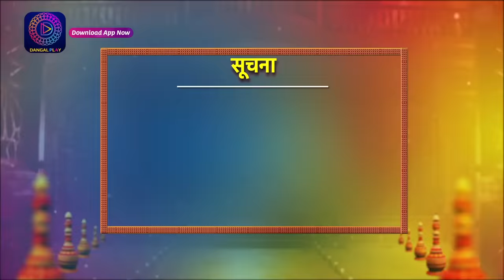Kaisa Hai Yeh Rishta Anjana | Rajat Beaten By Boxer | 17 October 2023 | Full Episode 98 | Dangal TV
You can watch the Dangal TV channel :
Fastway Channel No: 15
Digena Channel No: 117
Zing Channel No: 119
Tata Play: 177
Sun Channel No : 328